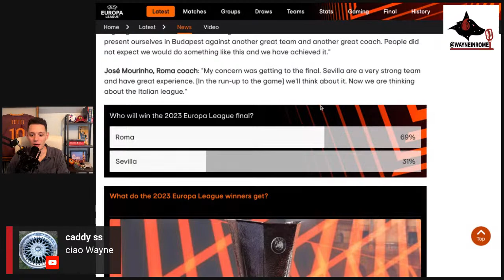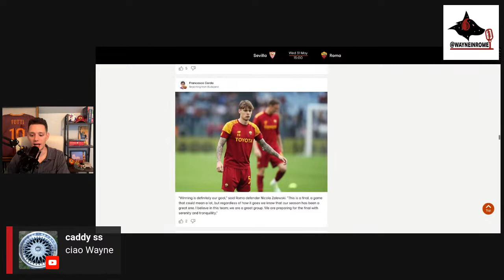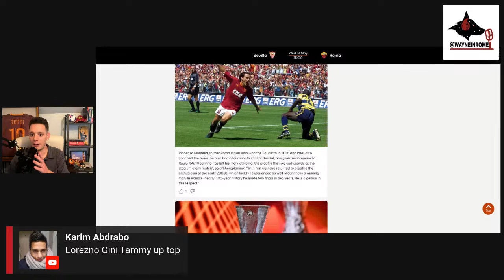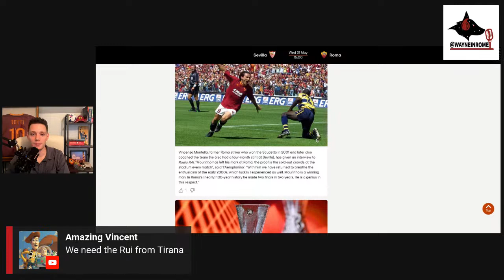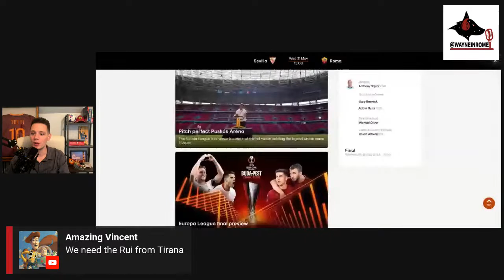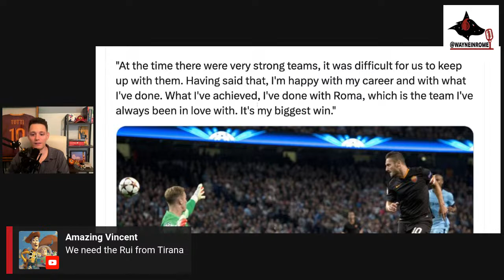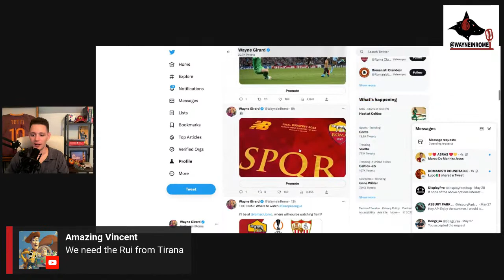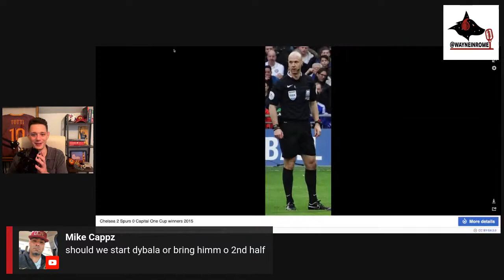EUROPA LEAGUE FINAL PREVIEW: MOURINHO CALLS UP DYBALA & ALL NEWS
It all comes down to this, Roma face Sevilla for the Europa League final - a match which dictates Roma's future on many levels, and one which could allow the Giallorossi to write a new chapter in the history books.

It's the team which has never lost a Europa League final, versus the manager who has never lost a European final in Jose Mourinho. He could be the first coach to win this competition with three different sides, having done so with both Porto (2002/03) and United (2016/17). The Special One's starting lineup is still a mystery, but there's several mainstays who return to action and can help the Giallorossi fight for glory, and Champions League qualification.

Paulo Dybala has been called up, Chris Smalling is back in action, Nemanja Matic will be leading the boys on the pitch, and captain Lorenzo Pellegrini will give everything in order to become the first Roma captain to lift European trophies on back to back seasons.

PREDICTED LINEUPS:

Sevilla: Bounou; Jesús Navas, Badé, Gudelj, Alex Telles; Fernando, Rakitić; Ocampos, Óliver Torres, Bryan Gil; En-Nesyri

Roma: Rui Patrício; Mancini, Smalling, Ibañez; Zeki Çelik, Cristante, Matić, Spinazzola; Dybala, Pellegrini; Abraham

FORM

Sevilla
Form (all competitions, most recent first): LDDWWD
Where they stand: 11th in La Liga

Roma
Form: LDDDWL
Where they stand: 6th in Serie A

INJURIES & SUSPENSIONS

Marcos Acuna, who was sent off against Real Madrid in their last game, was also sent off late on in their win against Juventus in the semi-final, and will be suspended for the final. Marcao out for injury.

Rick Karsdorp remains out after having knee surgery in March and Marash Kumbulla, who suffered a cruciate ligament injury, will also miss the final.

Socials: @WayneinRome